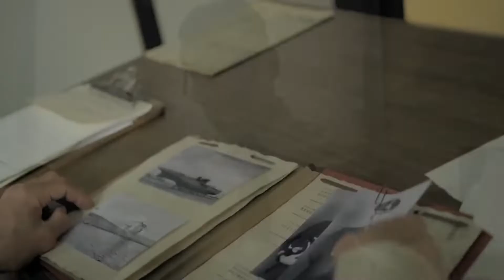Operation Seawolf (2022) War movie Trailer with Frank Grillo & Dolph Lundgren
Operation Seawolf (2022) War movie Trailer with Frank Grillo, Dolph Lundgren, and Hiram A. Murray